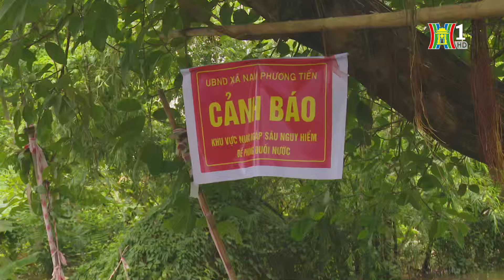Đảm bảo an toàn giao thông cho người dân vùng ngập lũ | Tin tức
Thưa quý vị, đến sáng nay, tình hình ngập úng tại huyện Chương Mỹ vẫn chưa mấy được cải thiện. Nước lũ rút chậm nên nhiều tuyến, địa bàn vẫn ngập sâu trong nước khiến đời sông sinh hoạt và đi lại của người dân gặp nhiều khó khăn giao thông